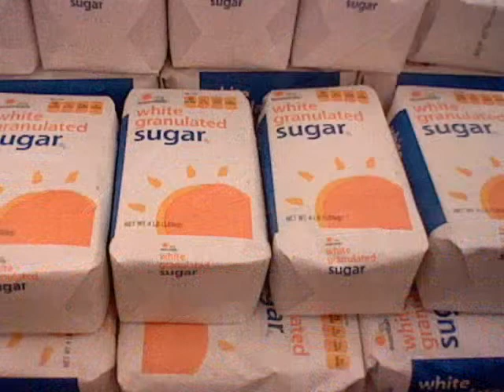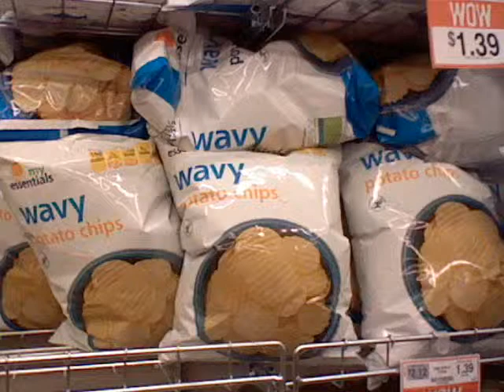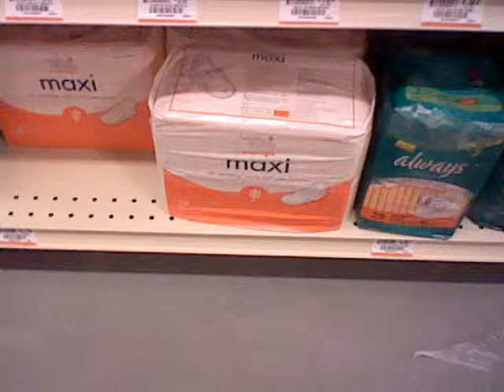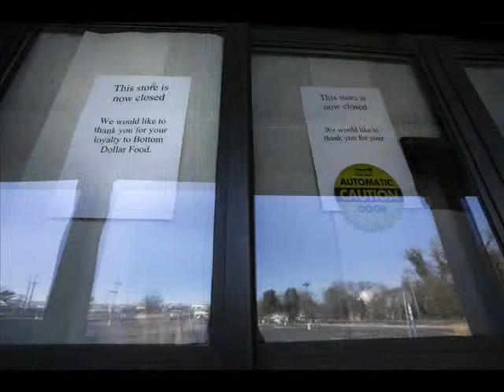R.I.P. Bottom Dollar Food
Happy 2015! Did you miss me? Sorry I've been gone for so long as college and the holidays slowed me down to where I had to put video making  on hold. This included Christmas videos. I'll make sure by the end of this year to post a Christmas video for next year to make up for it. The one in Woodbury, NJ was open in July of 2013 and closed as of January 2015. I made this slideshow as a tribute to to the Woodbury Bottom Dollar Food store, using mostly photos from my own collection only. I hope you enjoy this video.